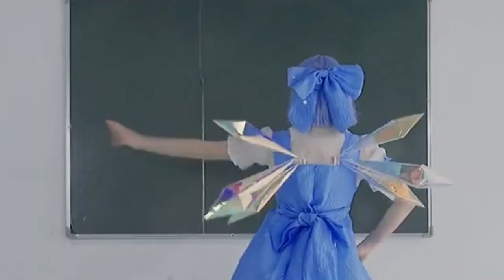Decided To Do Something Different At 2 AM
I Remaked This Source Because I Don't Have Different Ideas. So I Came Up With This Idea To Remake This Video From 2022 Credit To @AnimeWinks- And @Jimmyhogs